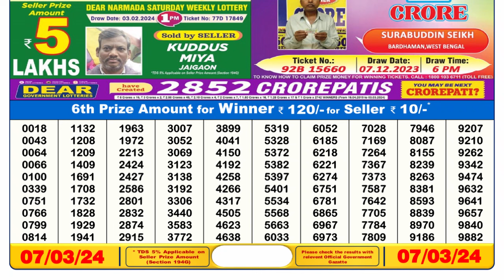🔴Dear Lottery Sambad Live 6pm today 07.03.24 Nagaland State Lottery Result